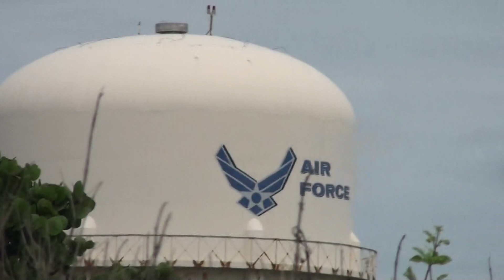Last Space Shuttle Launch STS-135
This is a video I shot of the last Space Shuttle launch from the beach at Patrick Air Force Base in Florida. Space shuttle Atlantis launched on 8 July 2011 as STS-135.